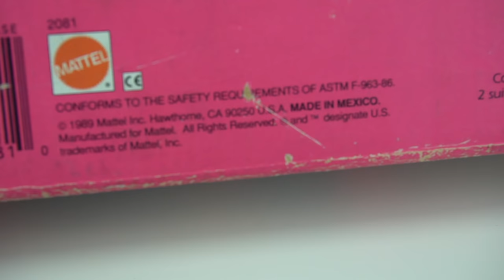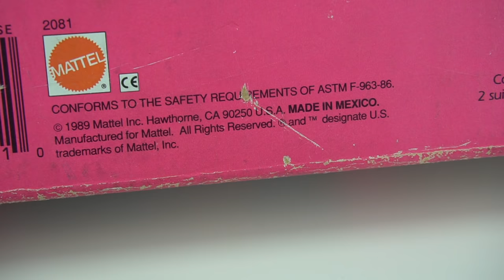Barbie Airport and Airplane Playset - Barbie Pilot Doll Stories - Titi Toys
We play with Barbie doll airport and airplane playset vintage barbie toy from 1989. Includes check in area , security and even a terminal perfect for any story telling and playing. the other side of the playset has an airplane setting with real chair and accesories. We also use barbie and ken pilot doll set to act out and rolepay story in the airport with Disney Moana and fashionista Barbie dolls.